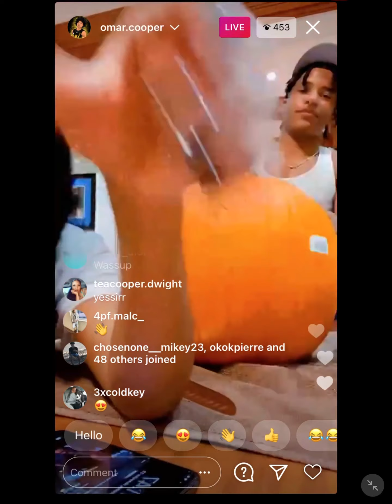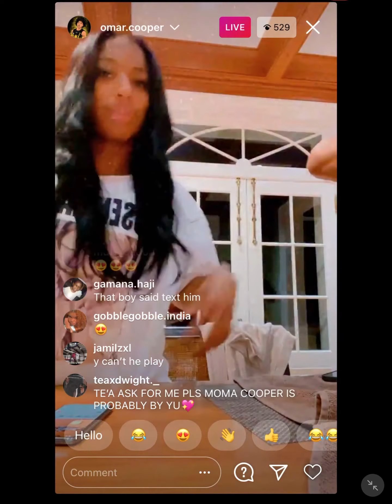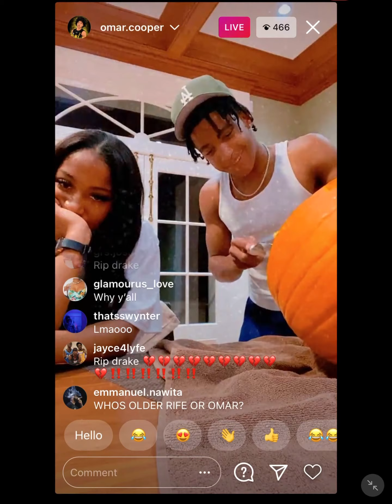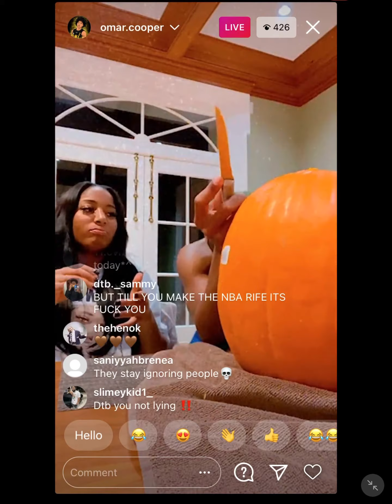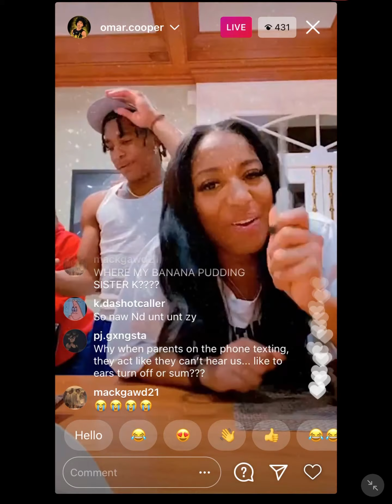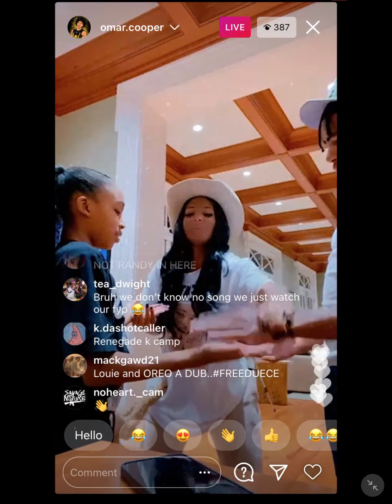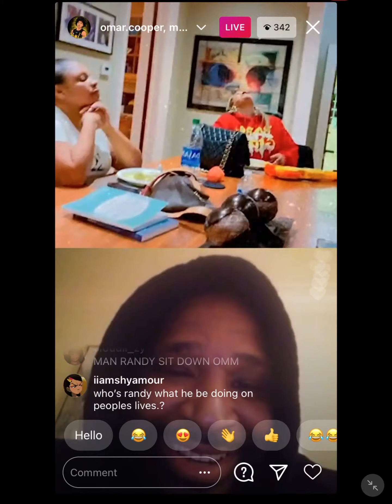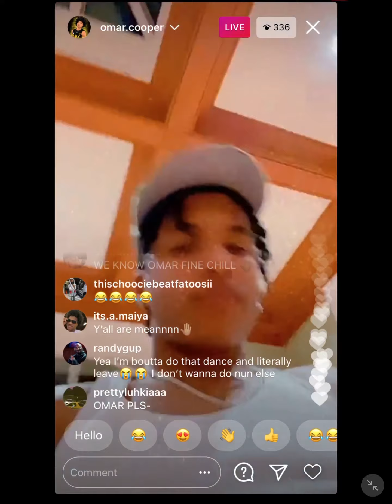Te’a and Omar Cooper Instagram Live